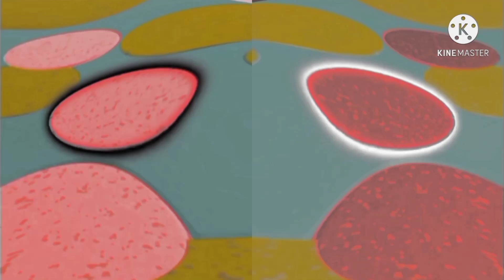Mickey Mouse Clubhouse Theme Song In G Major 74 Split CoNfUsIoN Season 1